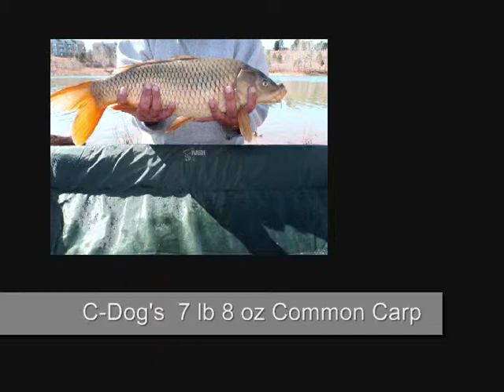CarpQuest – S1E4 – Quail Lake Carp Fishing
A nice sunny session at Quail Lake carp fishing this past Sunday. Fished from around 7:30am to 4pm. This was my 4th session on this venue this year.

Weather was foreast to be overcast but we had good sun, a clear sky, though high winds in the afternoon.

First carp was banked at about 7:35am – this little 2.5 lb’er was caught when I was setting up and my hook picked up a snapped off line from another angler. I hauled in by hand about 50 yards of weeds and on the end was the little carp. No idea how long he had been on that hook for but he was released happy back to the lake (no picture or video as we were just setting up!).

Second carp was caught by C-Dog (Chris) at 10:10am who was fishing with me today. He landed his first ever common carp, at 7.5 lb, it was healthy, strong and put up a good fight. (picture included). Well done C-Dog !

Our final carp I landed around 10:50am, a fiesty 15 lb 2oz common (video and picture).

We departed around 4pm. We did catch a few obligatory trout through the day. Included a picture of one for the trout fans near end. All carp were caught with big-bobs corn on a hair rig popped up with some enterprise fake corn and panko packbait.

Tight-Lines,
John
CarpQuest